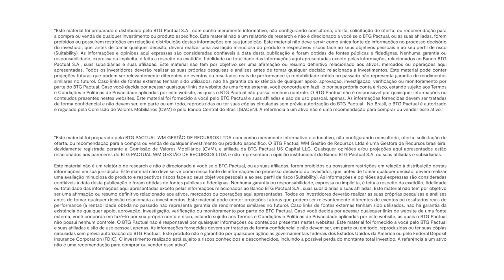Renda Fixa Offshore: tipos, riscos e oportunidades | 27/01/2023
Esta edição do Offshore Connection recebe Ricardo Costa, Portfolio Manager Senior do Portfolio Solutions Internacional BTG Pactual, que traz informações sobre investimentos em Renda Fixa no exterior. Ele explica os tópicos abaixo:
• Como funciona;
• Quais as vantagens e os principais riscos;
• Como o cenário de inflação global influencia esse tipo de investimento;
• As quatro categorias principais de Renda Fixa Offshore;
• Como os especialistas do BTG Pactual enxergam as previsões das taxas de juros e inflação nos Estados Unidos.

Apresentação:
Carolina Okamura, Portfolio Manager – Portfolio Solutions Internacional
Participação:
Ricardo Costa, CFA, Portfolio Manager Senior – Portfolio Solutions Internacional